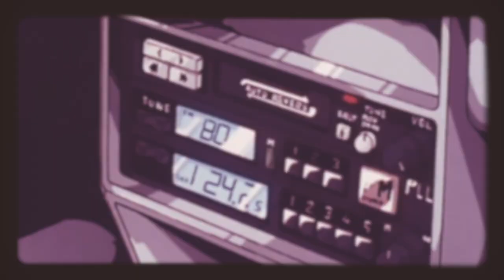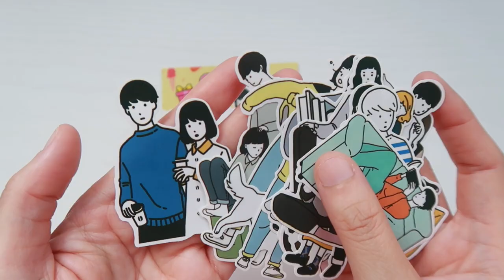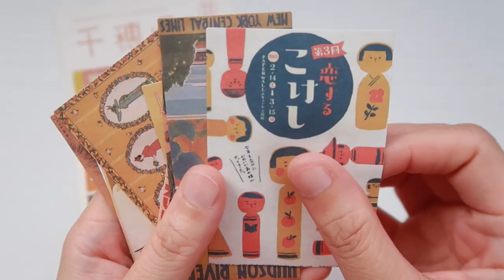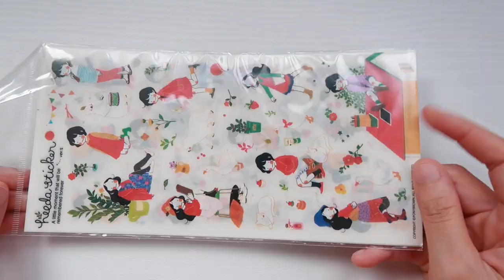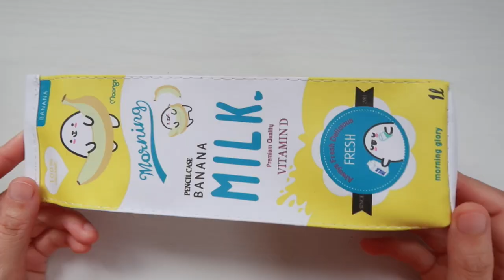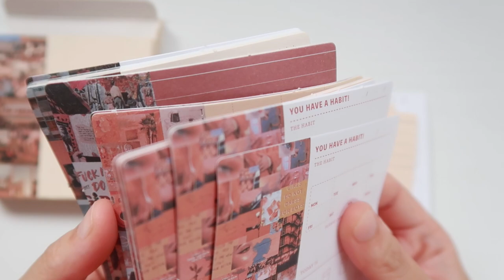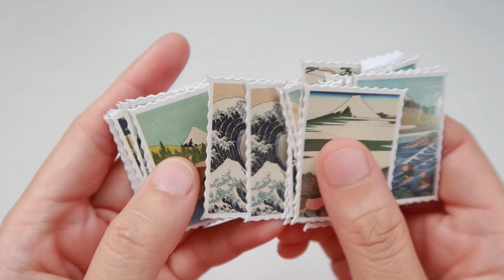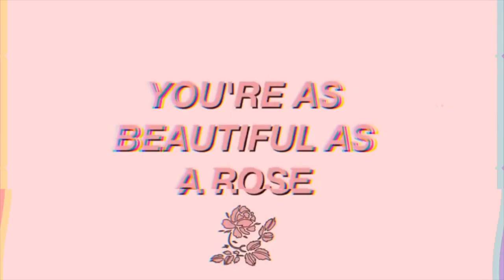🇰🇷 stationery haul with Yesstyle | maiden manila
Hello friends,

—♡ MECHANICS
2. Follow @yesstyle on Instagram

2 winners were announced on my YouTube community post on July 17th, Saturday.

—♡ LETTERS AND GIFTS
Send letters online via SLOWLY: 08QDL3

—♡ DISCOUNTS
Phomemo: MAIDENMANILA10 (10%)

Esby☁️Florence☁️Mylene☁️Avis☁️Stephanie☁️Valfreiya☁️Stacey☁️Gabby☁️Emily☁️Tina☁️Fallon☁️Kerry☁️Bob☁️Andrea☁️Heidi☁️Jacqueline☁️Abby☁️Anne☁️Rivi☁️Kasia☁️Melissa☁️Catherine☁️Veerle☁️Meaad

—♡ SECTIONS
0:00 stationery
09:19 beauty